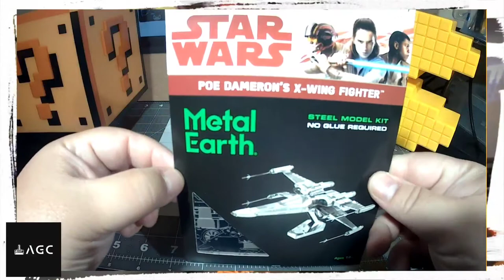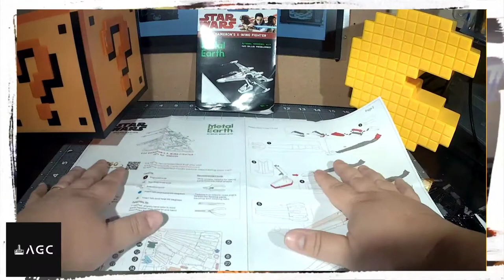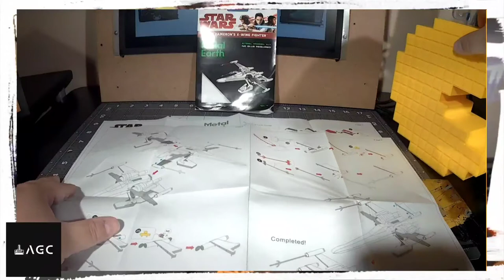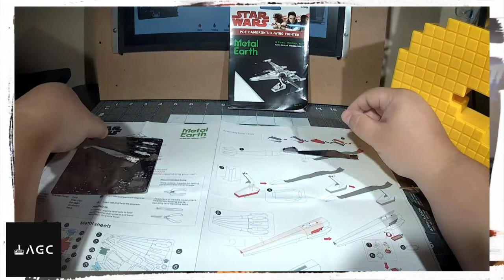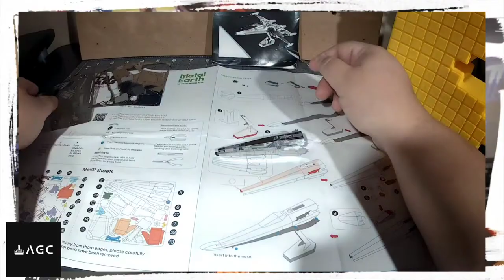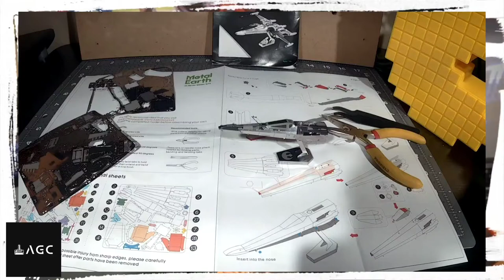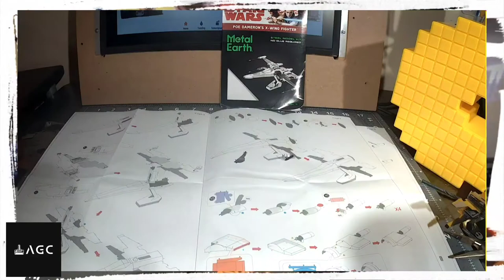Game Cave - Metal Earth 3D Laser-cut Model - Star Wars X Wings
Took me 4 hours to assembly this beautiful model and a lot fun moments, as gift from closet friend I'm glad to have this iconic item  from Star Wars displayed in my Game Cave.

- Set includes 5 kits: X-Wing, TIE Fighter, Imperial Star Destroyer, Darth Vader's TIE Fighter and - - Millennium Falcon
- 3D Laser-Cut Models
- Remove parts from steel sheets, assemble yourself
- Assemble with connecting tabs, no glue required
- For ages 14 years and older

Metal Earth Set of 5 3D Laser Cut Star Wars Models: X-Wing, TIE Fighter, Imperial Star Destroyer, Darth Vader's TIE Fighter and Millennium Falcon

For making this video:
Studio Microphone
Dragon Touch 4K Action Camera
Webcam Stand
Handheld Gimbal Stabilizer
Mini Tripod Stand